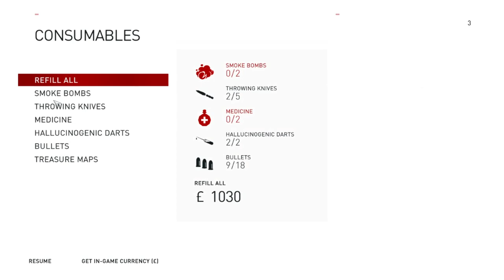Assassin's Creed Syndicate Part 7 Spring Heeled Jack (AC Syndicate)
NEW Assassin's Creed Syndicate Walkthrough Gameplay Part 1 includes Sequence 1 Mission 1: A Spanner in the Works of the Single Player Story for PS4, Xbox One and PC. This Assassin's Creed Syndicate (AC Syndicate) Gameplay Walkthrough will include a Review, all Sequences, Memories and Missions along with DLC, Bosses and all of the Single Player including the Ending of Jacob and Evie's Story.

Assassin's Creed Syndicate is a historical action-adventure open world stealth video game being developed by Ubisoft Quebec and to be published by Ubisoft. It is set to be released on the PlayStation 4 and Xbox One and for Microsoft Windows. It is the ninth major installment in the Assassin's Creed series, and the successor to 2014's Assassin's Creed Unity.